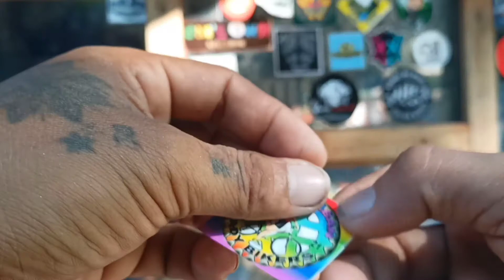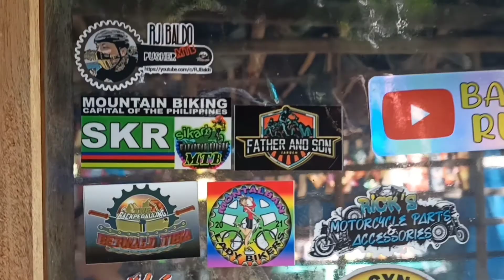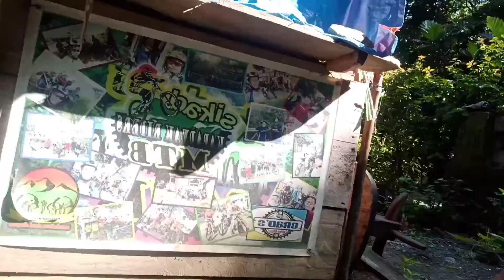BLUE ROCK LAGON SIKAD KAPADYAK RIDER'S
sikad kapadyak rider's